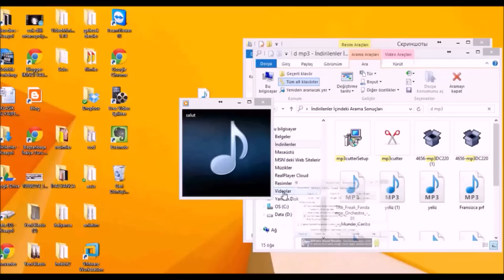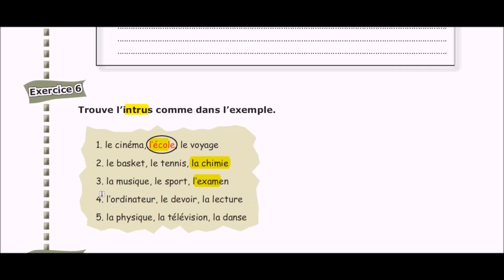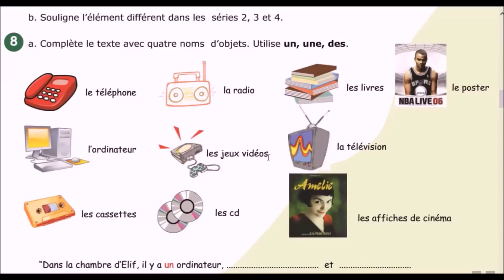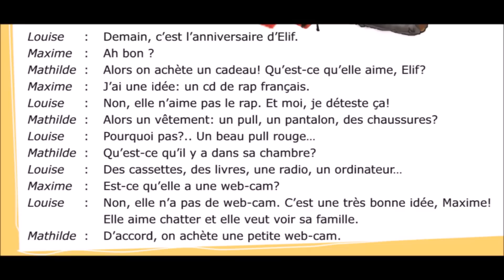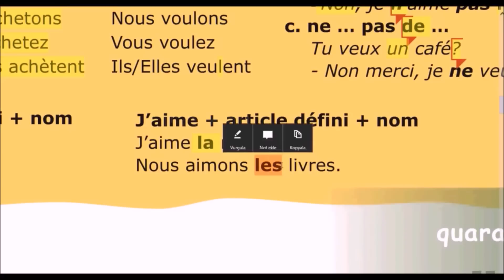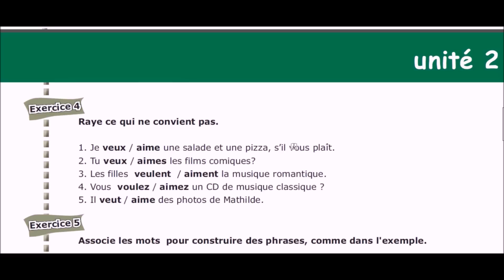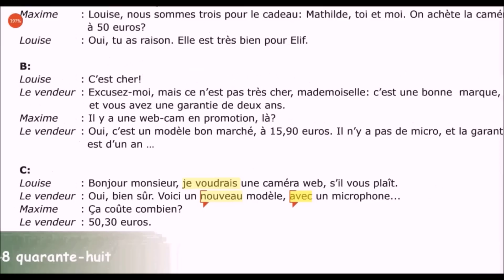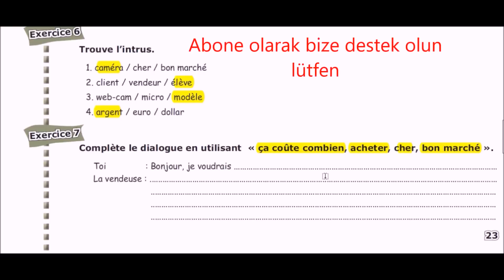Fransızca2 A1.1 5-6-7-8. ses sorunu için tıkla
Videonun ses sorunu için tıklayın:,

Fatih Mehmet Canıtez profesyonel Fransızca, italyanca öğretmenidir. Eğer Fransızcayı ve italyancayı daha etkin kullanımını İnternet Teknolojisi ile öğrenmek istersen bu doğru yerdesin.

Ücretsiz Fransızca Derslerimizi blog sayfamızdan da takip edebilirsiniz.